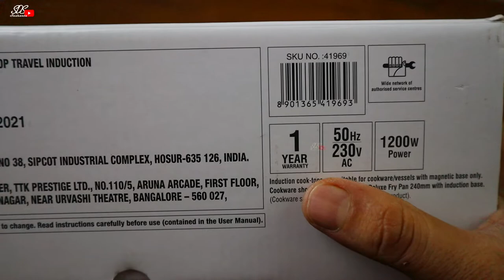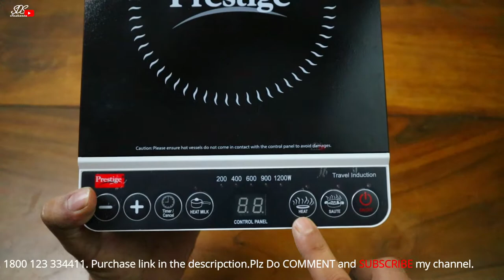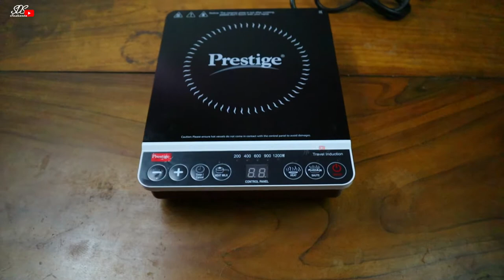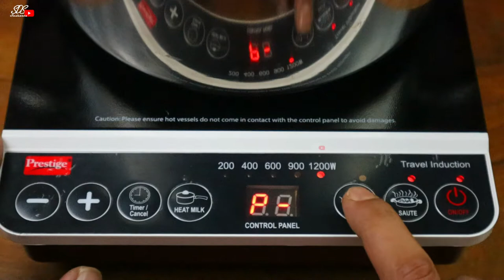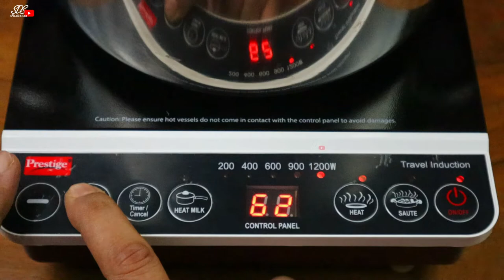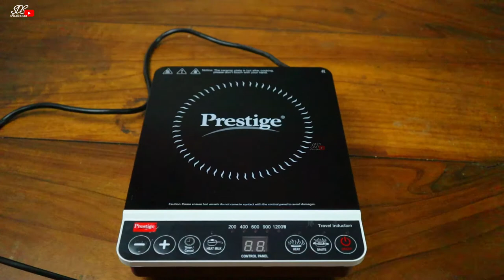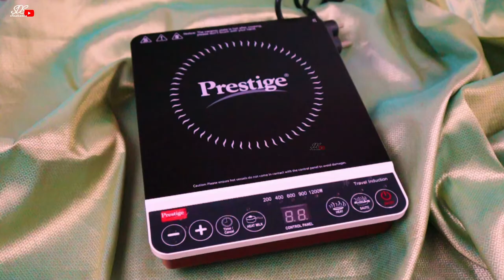Prestige Travel Induction Cooktop 1200 w Full Detail/Sushanta Roy SDS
For product service related queries - Please contact our national service help-line number
National Helpline No: 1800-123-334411 (Toll Free);
BSNL/MTNL Customers: 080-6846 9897 (Toll);
Call Center working hours: Monday to Sunday, 8:00 AM to 8:00 PM;

Purchase Link
Prestige Travel Induction Cooktop

MY EQUIPMENT
MIC- RODE VIDEO MIC PRO +

Boya BY-MM1+ Super-Cardioid Shotgun Microphone with Real Time Monitoring Compatible with iPhone/Andoid Smartphones, DSLR Cameras Camcorders for Live Streaming Audio Recording

GODOX SK II Series Studio Kits Light Bulb (SK400II Kit - 2 x Godox SK400 Strobe Flash Head 2 x Standard Reflectors 2 x 60x90CM Softbox 1 x XT-16 Wireless Flash Trigger 1 x CB-04 Carrying Bag )